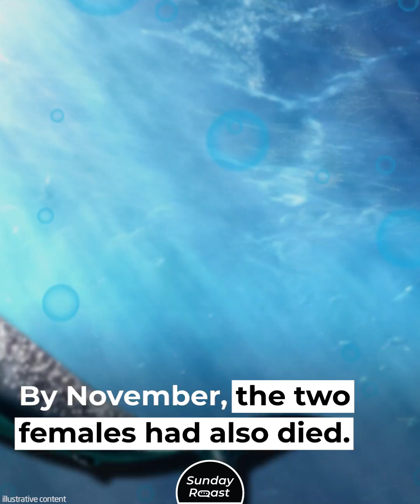Why You Never See Narwhals in an Aquarium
Captivity is a death sentence for the unicorn of the sea. Here’s why.